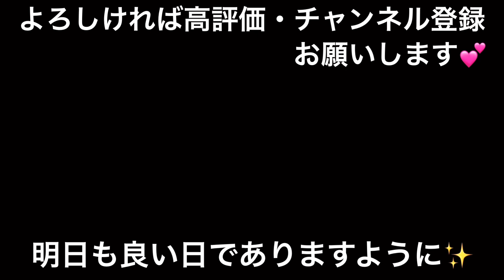【NO.82仲良し姉弟】こんなに可愛く呼ばれたらオヤツあげちゃう💕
我が家のしゃべる？お姫様ルルちゃん💕今月13歳になりました🎉
嬉しいような悲しいような...複雑な気分になる🐷(ワンコママ)😮‍💨
できるなら時間を止めてずっと一緒にいたいと願っています🐷😭
これからもずっと『ママ』って呼んでね❤️

この動画は独女と2匹のチワワ（天使）が楽しく暮らしている様子を配信しているチャンネルです🥰
クールビューティーの姉チワワ💕【ルルちゃん13歳】と元シャンプー犬の弟チワワ💓【リクくん9歳】との日常をゆる〜くお伝えしています。

限りあるシニア犬との生活を1日1日大切に記録しながらかけがいのない時間を共有できましたら幸せです🐶🐶🐷

💕ルルちゃんとの出会いはコチラ💕

💕元シャンプー犬(保護犬)
お迎え当初のリクくんのお話はコチラ